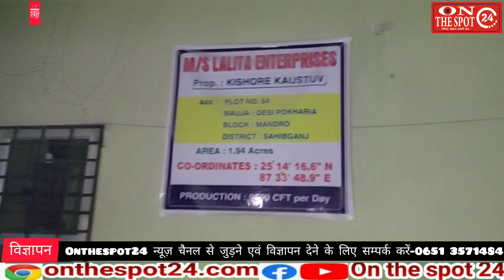माइनिंग/परिवहन/आर्म्स एक्ट में 4 गिरफ्तार,3 एफ आई आर दर्ज#onthespot24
डीसी के नेतृत्व में रविवार को मंडरो अंचल के क्रेशर व माइनिंग एरिया में हुई जिला खनन टास्क फोर्स की छापेमारी में ललिता इंटरप्राइजेज क्रशर कार्यालय से भारी मात्रा में हथियार बरामद हुए हैं। पुलिस से मिली जानकारी के अनुसार ललिता इंटरप्राइजेज किशोर किस्तो का क्रशर है। जिसके कार्यालय में छापामारी के दौरान एक दो नाली बंदूक, 11 कारतूस, एक पिस्तौल, तीन मैगजीन, 14 गोली, एक देशी कट्टा व एक जिंदा कारतूस बरामद किया गया है। इस मामले में पुलिस ने मुफस्सिल थाना क्षेत्र के संतोष राज, बिहार, पीरपैंती निवासी जय गोपाल तिवारी व अनिल कुमार जायसवाल एवं भागलपुर के सबौर थाना क्षेत्र निवासी अशोक तांती को गिरफ्तार किया है। इन चारों पर आर्म्स एक्ट में कांड संख्या 303/22 दर्ज किया गया है। वहीं जिला खनन पदाधिकारी विभूति कुमार के बयान पर अवैध माइनिंग मामले में केस संख्या 300/ 22 में अज्ञात लोगों पर एफआईआर दर्ज हुई है। वहीं अवैध माइनिंग में कांड संख्या 302/22 के तहत ललिता इंटरप्राइजेज के मालिक किशोर किस्तो, मुशी मामा उर्फ सुनील व रमेश हांसदा व विकास यादव मामला दर्ज किया गया है। वहीं 301/22 के तहत लक्ष्मी स्टोन वर्क्स के विकास यादव मामला दर्ज किया गया है। पुलिस मामले की छानबीन कर रही है।onthespot24